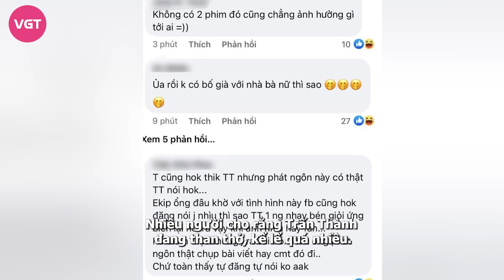Trấn Thành lại thua đau trước Trường Giang: Hào quang đang dần vụt tắt đối với ông xã Hari Won?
Với sự tương đồng trong lĩnh vực cạnh tranh, Trường Giang và Trấn Thành thường xuyên được "đặt lên bàn cân". Mới đây, hai MC nổi tiếng cũng được "réo tên" để so sánh về cuộc sống hôn nhân. Sau khi kết hôn, sao Việt cũng có những ‘"nguyên tắc" ngầm trong hôn nhân để xây dựng một tổ ấm hạnh phúc nhất.
Nhã Phương – Trường Giang: Hỏi ý kiến nhau
Trước khi bước đến hôn nhân, chuyện tình của Nhã Phương và Trường Giang cũng khá nhiều thị phi và cần sự nỗ lực rất nhiều từ 2 bên. Nữ diễn viên “Tuổi thanh xuân” cũng không ngại tiết lộ cách xây dựng hôn nhân của mình và chồng.

“Tôi muốn vợ chồng có gì cũng phải chia sẻ với nhau. Trường Giang cũng chia sẻ nhiều với tôi. Chẳng hạn, mỗi lần đi làm về mệt, anh ấy đều trò chuyện cùng tôi. Vợ chồng mà không chia sẻ cho nhau thì không thể sống được với nhau", Nhã Phương chia sẻ.